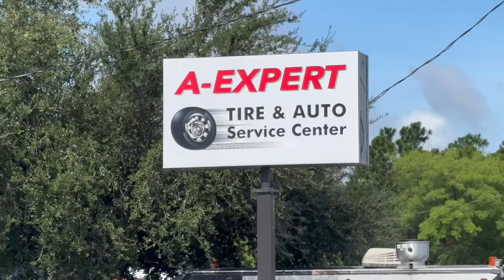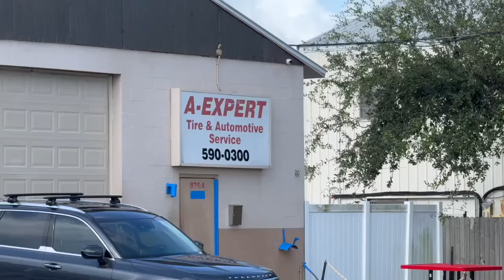Tire explosion kills employee at Fort Myers auto service shop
The incident comes just weeks after a man in Cape Coral was killed during a similar incident at a Firestone Auto Center.